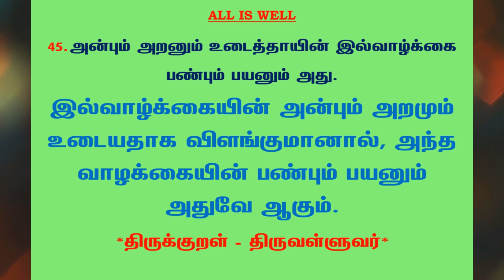#525 | தினம் ஒரு திருக்குறள் - குறள் 45 | Kural 45 - Daily One Thirukkural